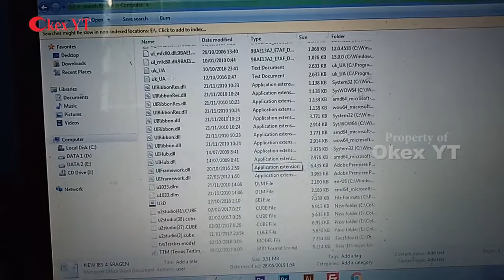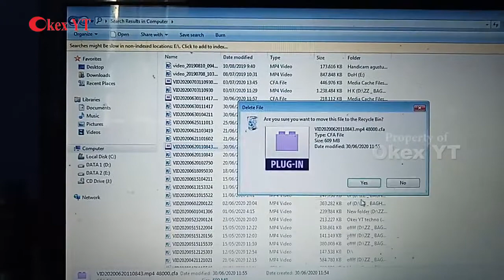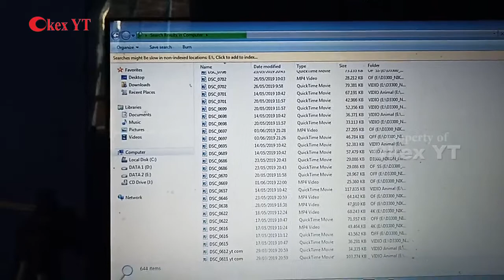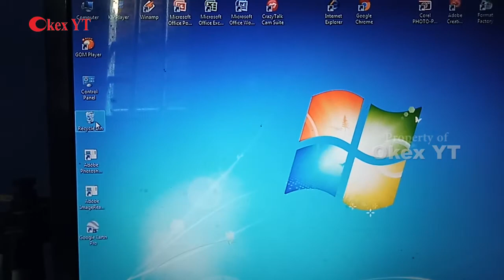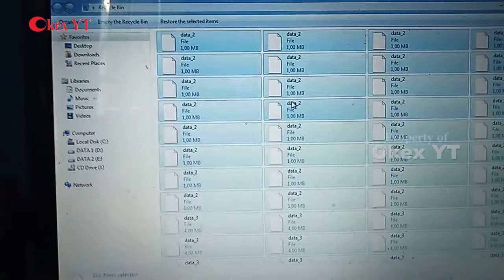CARA MENGHAPUS SAMPAH SEMBUNYI DI LOKAL DISK C, CARA MENAMBAH GB DI LOKAL DRIVE C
Pernah kalian mengalami pada laptop anda tiba-tiba Penyimpanan lokal disk c penuh dan merah. Jika iya, lakukan cara ini untuk mengatasi penyimpanan drive c penuh.

Lokal disk c tiba-tiba penuh di sebabkan karena sampah yang menumpuk pada computer mengakibatkan penyimpanan drive c penuh, atau merah pada siklus pemakaian gb semula biru menjadi merah.

Jangan khawatir, Kami akan membagikan Tips menambah lokal disk c yang penuh Penyimpanan akibat file sampah menumpuk. File - file sampah pada lokal disk c wajib kita bersihkan, bagi yang suka edit video memakai adobe premiere pro sering-sering hapus file sampah pada drive c ya.

Cara mengatasi Drive C pada laptop penuh, dan Cara menambah GB pada Lokal Disk C tanpa anti virus dengan mudah. .

ATASI MASLAH PENYIMPANAN LOKAL DISK C PENUH DI KOMPUTER
CARA MENGATASI HAR DISK PENUH PADA LAP TOP
SOLUSI ATASI MASALAH PENYIMPANAN DISK C
CARA MENAMBAH GB PADA PENYIMPANAN DRIVE C LAPTOP
CARA HAPUS FILE SAMPAH PENYIMPANAN DISK C
PENYIMPANAN LOKAL DISK C CEPAT HABIS
HAPUS FILE SAMPAH DISK C
CARA MUDAH ATASI LOKAL DISK C PENUH MERAH
AKIBAT PENYIMPANAN LOKAL DISK C CEPAT PENNUH
EFEK SAMPING FILE SAMPAH LOKAL DISK C TIDAK DI BERSIHKAN
PENYEBAB LOKAL DISK C CEPAT PENUH
EDIT VIDEO ADOBE PREMIERE PRO WAJIB TAU
FILE SAMPAH BEKAS EDIT VIDEO
CARA BERSIHKAN FILE SAMPAH SLESAI EDIT VIDEO
FILE SAMPAH SETELAH EDIT VIDEO MASUK LOKAL DISK C
MASALAH PENYIMPANAN LOKAL DIS C CEPAT PENUH
DAMPAK PENYIMPANAN DRIVE C TIDAK DI BERSIHKAN